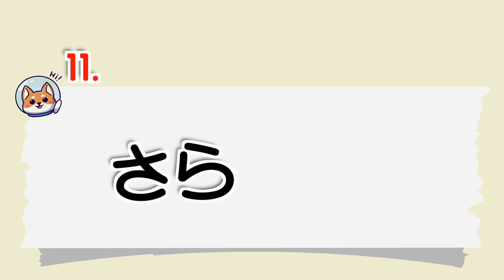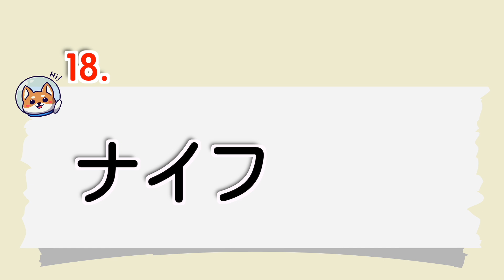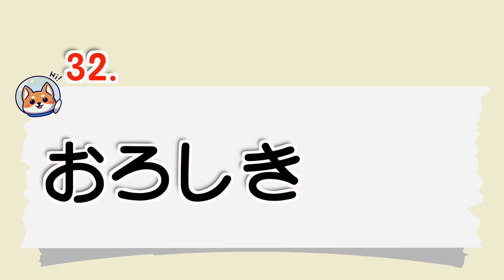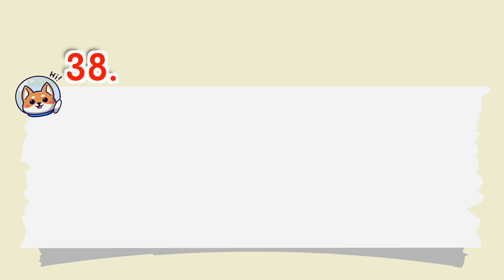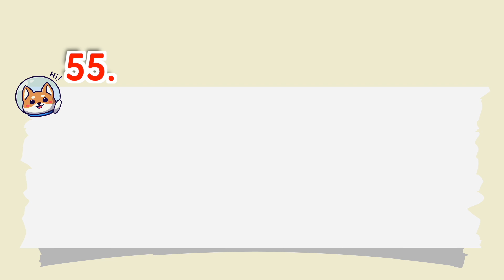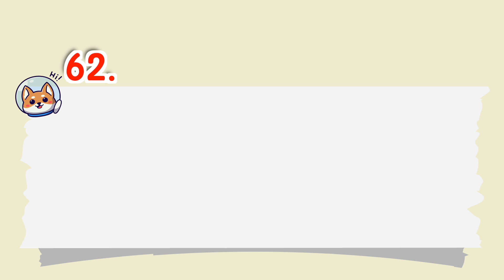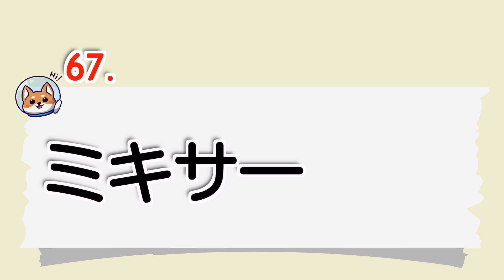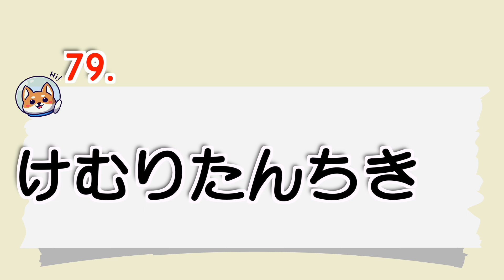【Japanese words】80 About Kitchen Japanese words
In this video, I compiled 80 Japanese words related to the kitchen.

80 About Kitchen Japanese words

00:06 01~10
01:19 11~20
02:28 21~30
03:41 31~40
04:55 41~50
06:09 51~60
07:23 61~70
08:40 71~80

For beginners: It's recommended to watch the video at 0.75x to 1x speed!
For intermediate learners: Learning will be faster at 1.25x to 1.5x speed.

【CC Subtitles】
Be sure to turn on CC subtitles. We've included subtitles in various languages manually, hoping that Japanese enthusiasts from around the world can learn. We've added subtitles for different countries, and we hope you'll enjoy them! We would be very grateful!

You can adjust the subtitle size and color through the subtitle settings!